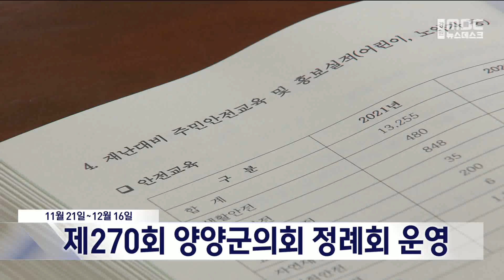[단신]제270회 양양군의회 정례회 운영 221118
양양군의회가
오는 21일부터 다음 달 16일까지 26일간
'제270회 양양군의회 정례회'를 운영합니다.

이번 정례회에서는
2023년 세입·세출예산안과
2022년도 제3회 추가경정예산안,
2023년도 기금운용계획안을 심의하고,
'양양군 아동 급식 지원 조례 일부개정안'을
비롯한 5건의 조례안을 처리할 예정입니다.

특히, 정례회 마지막 날인 다음 달 16일엔
지난 9월부터 89일간 이어온
'낙산 대형 건축공사장 인근 싱크홀 발생에
따른 행정사무조사 결과보고서'를
채택할 예정이어서 관심이 쏠리고 있습니다.